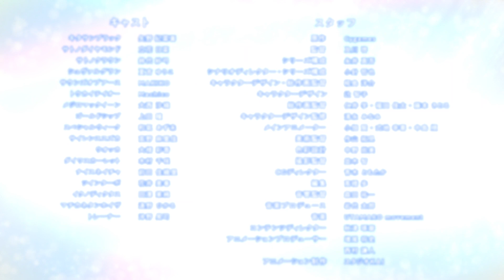Umamusume: Pretty Derby Season 3 | العرض الرسمي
تعرفوا على قائمة أعمال الأنمي لموسم خريف 2023 على كرانشي رول

ـــــــــــــــــــــــــ